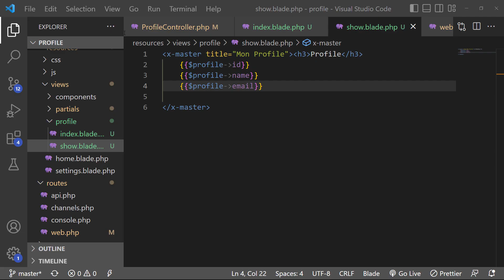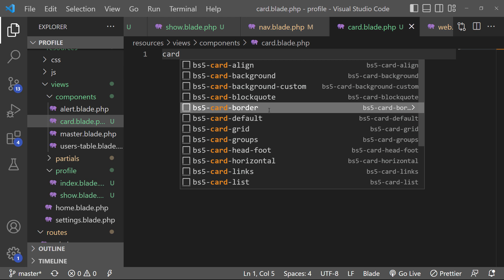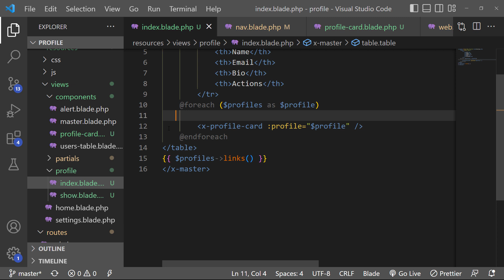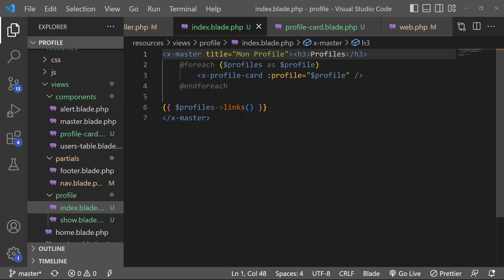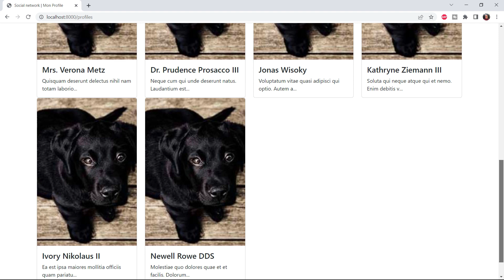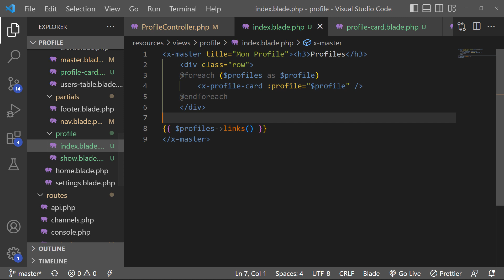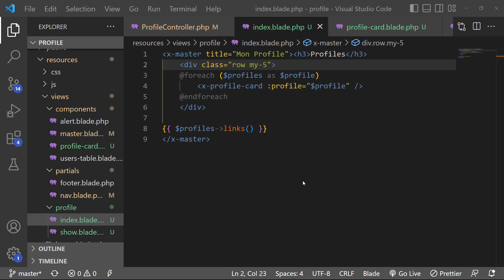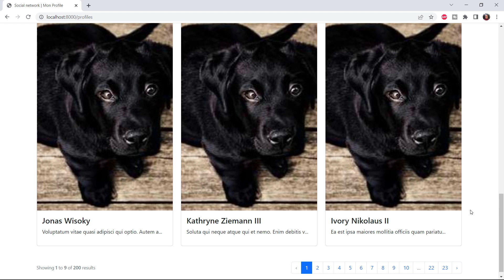24- Affichage des profils dans des cartes bootstrap laravel darija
24-  Affichage des profils dans des cartes bootstrap laravel darija